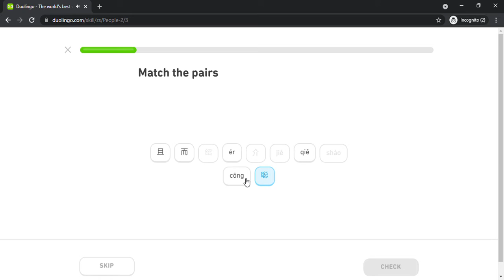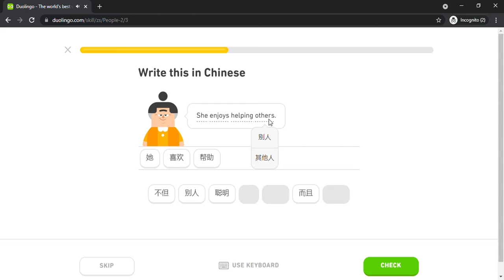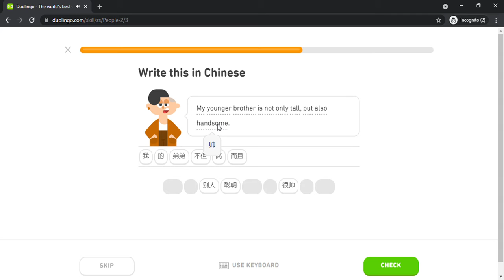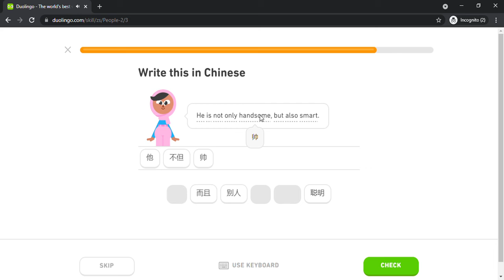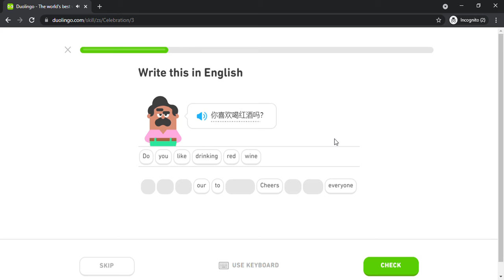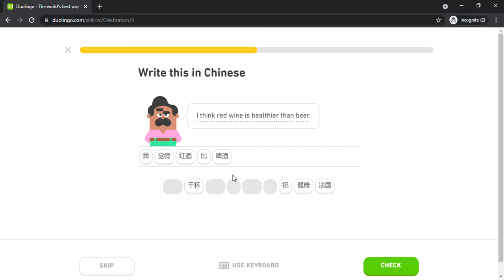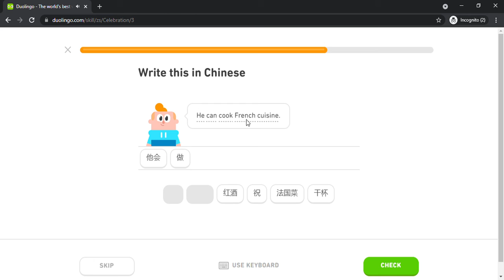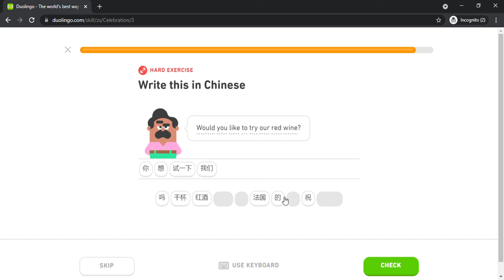Duolingo #423 Chinese - English (Part 6 - People 2 and Celebrate)